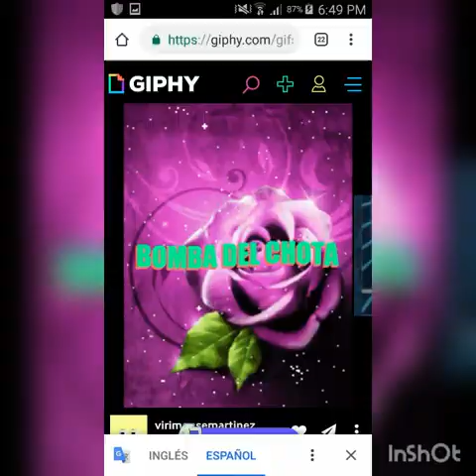De Salinas vengo yo